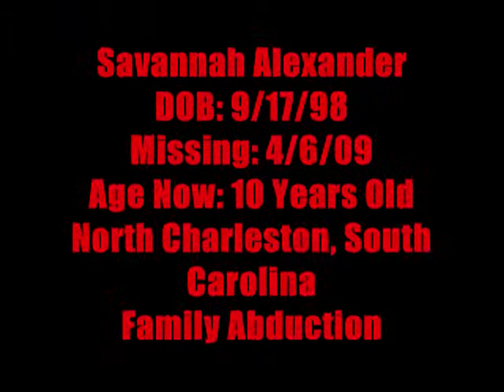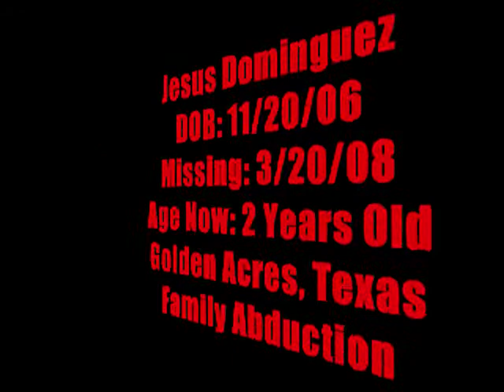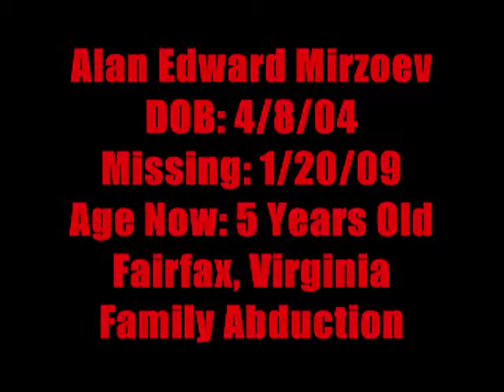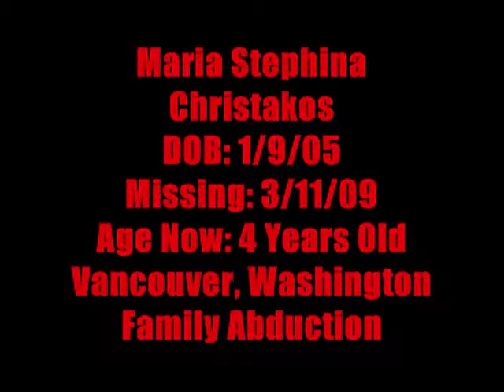Missing Children Of The U.S.A. Help Them Find Their Way Home Part 8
Missing children of the USA